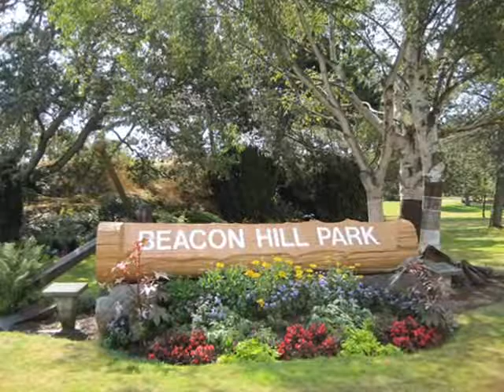Royal British Columbia Museum Photos & Reviews Attractions Canada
At the Royal BC Museum you can see totem poles and dinosaur footprints, learn about British Columbia’s human and natural history, and visit two of the oldest buildings in the province. Founded in 1886, the museum joined forces with the BC Archives in 2003 to create one of Canada’s most revered cultural museums. The museum prides itself on exhibiting its artifacts in realistic settings. In the Natural History Galleries, see massive tree trunks and a trickling stream in the Coastal Forest exhibit, home to cougars and elk. At the Ice Age display, look for the real tusks and teeth of woolly mammoths that inhabited this region around 10,000 years ago. Go to the tidal pool to listen to museum docents talk about marine life. Families will love looking through telescopes and portholes of a Victorian-era submarine at the Ocean Station.On the museum’s third floor, walk through a replica of the stern of HMS Discovery, once manned by Captain George Vancouver. Stroll along a wood-cobbled street in the Old Town and pan for gold at the water wheel.In the museum’s renowned First Peoples Galleries, enter the ceremonial house of a Kwakwaka‘wakw chief and see a diverse range of artifacts dated from the early 19th-century to today. Objects include button blankets, masks, fishing tools, spindle whorls, snowshoes, oolichan grease bowls, cedar-bark capes and potlatch goods.Continue your exploration of British Columbia's First Nations history outside the museum in Thunderbird Park with its remarkable carved totem poles. While you are outside, look for the hadrosaur and carnosaur footprints, replicating the huge marks left behind by the dinosaurs that once roamed the Peace River Canyon.Visit the Native Plant Garden to get acquainted with more than 400 regional plant species. The Royal BC Museum is a short walk from the Inner Harbour. There are pay-and-display parking spaces nearby and public buses stop close to the main entrance. The museum is open daily, except for Christmas Day and New Year’s Day. Free guided tours of the First Peoples, Natural History and Modern History galleries are available. Find the schedule and further details on the museum’s official website.

International Classifieds